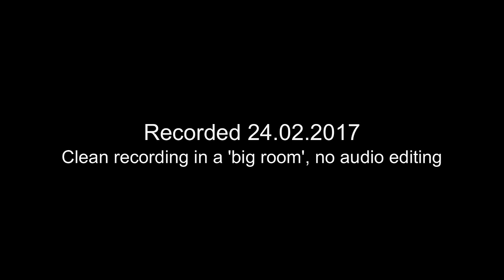Fabien Degryse / 12 guitars made from different wood species / LGR-Project.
FABIEN DEGRYSE plays 12 'Martin 00 model' LGR-Project Guitars in 1 song / In my solitude - Duke Ellington
Guitars made by 6 guitar builders. Each builder made a matched pair consisting of one guitar made from local non-tropical wood and one guitar made from traditionally used tropical wood, except for the soundboard which, for all guitars, was made from European spruce.

Wood species per guitar: Back&sides / Neck / Fingerboard / Bridge
Guitar 1:   Oak / Chestnut / Walnut / Walnut
Guitar 2:   Zebrano / Spanish Cedar / Rosewood / Rosewood
Guitar 3:   Cherry / Cherry / Walnut / Walnut
Guitar 4:   Rosewood / Spanish Cedar / Rosewood / Rosewood
Guitar 5:   Ash / Apple / Maple / Lilac
Guitar 6:   Rosewood / Mahogany / Ebony / Rosewood
Guitar 7:   Robinia (darkened) / Cherry / "Rocklite ®" / "Rocklite ®"
Guitar 8:   Rosewood / Spanish Cedar / Ebony / Ebony
Guitar 9:   Walnut / Maple / Maple / Robinia (darkened)
Guitar 10: Ovangkol / Spanish Cedar / Bubinga / Bubinga
Guitar 11: Laburnum / Alder / Laburnum / Laburnum
Guitar 12: Mahogany / Mahogany / Ebony / Ebony

Builders:
Pol Klinkers (Guitar 1&2), Dirk Courteaux (3&4),  Marc De Waey (5&6),  Albert Cox (7&8), Diederik Luyckx (9&10), Stijn Kenens (11&12)

Clean recording (natural 'big room' reverb ), no audio editing.
2 microphones 'Neumann KMi'
These 12 guitars were made in the context of a large research program where 22 guitars made from tropical wood were compared with 22 guitars made from non-tropical woods.